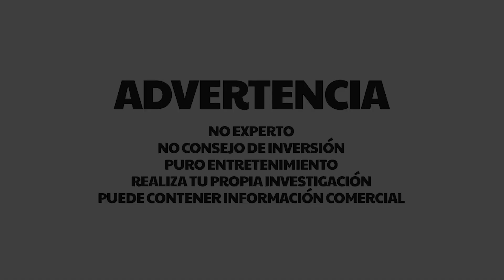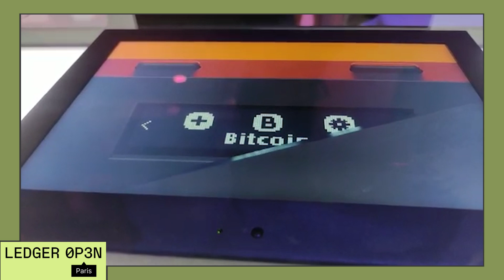Nuevo LEDGER NANO S PLUS 😱 LedgerOp3n, FTX, Coinbase, Crypto Life Card, Web 3.0, etc.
¡ATÍZAME UN LIKE! 👍 ¡Gracias! Retransmitiendo todo lo acontecido en el evento Op3nLedger París. ¡Las NOTICIAS más NOVEDOSAS! ¡Todo sobre Ledger Nano +! Y MUCHO MÁS ¡No te pierdas este vídeo!

🎄🛍️🎁 ¡HAZ TUS COMPRAS DE NAVIDAD!🎄🛍️🎁Colabora vía Amazon: [ Si compras en Amazon cualquier cosa que necesites una pequeña comisión de tus compras llegará al canal. Gracias!

⭐Bitpanda ¡Regístrate y CONSIGUE 10 € al invitar a un amigo y 5 € en BEST por aprender con Academy!
⭐Bit2me ¡Consigue 5 €! Código: YC6-U5Q-UHE

00:00​​ Presentación
00:16 Ledger Open día 1
2:10 Presentación Ledger Nano S+
4:05 Ledger Credit Card
5:15 Ledger integración con NFTs
Ledger
13:33 Noticias Bitcoin
Bitcoin cae por debajo de $ 50K mientras Evergrande incumple con la deuda en dólares estadounidenses
El director financiero de OpenSea desestima la charla de la OPI tras la reacción de la comunidad
No hay nada que detenga a MicroStrategy, ya que adquiere 1.434 bitcoins más
Plataforma EOS DeFi pirateada, $ 5 millones en fondos de usuarios robados
WhatsApp implementa pagos criptográficos a través del chat en los EE. UU.
TechDev Los movimientos más alcistas a menudo provienen de probar puntos de invalidación
arch. eth
15:25​​ Despedida, Blooper, Outro